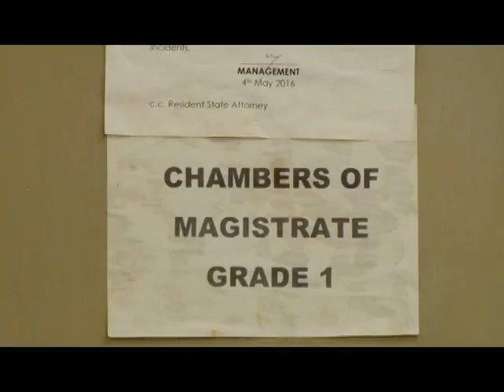PMLive: MP ABIRIGA CONVICTED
City hall grade one magistrate Beatrice Kayinza has convicted Arua Municipality Member of Parliament, Ibrahim Abiriga of urinating in a public place and fined him 40,000 shillings.
Abiriga finally appeared before city hall based KCCA magistrate court after he previously snubbed the first summons.